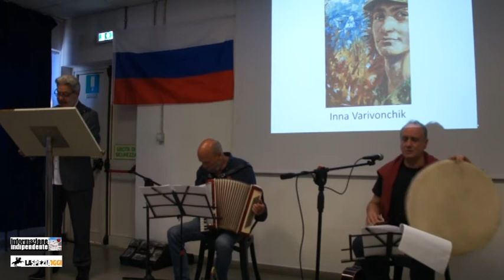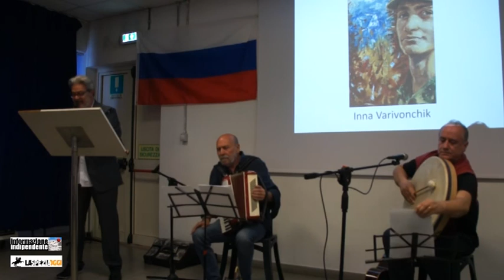Sasha, il ragazzo dei fiumi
Un breve estratto dal reading "Sasha il ragazzo dei fiumi"
Scritto da Vinicio Ceccarini -
Musicato da Egildo Simeone e Livio Bernardini
Letture di Roberto Di Maio